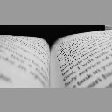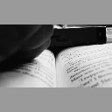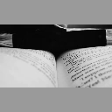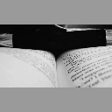SAVED (Short Story) by Rabindranath Tagore